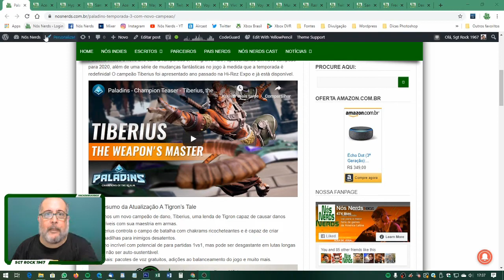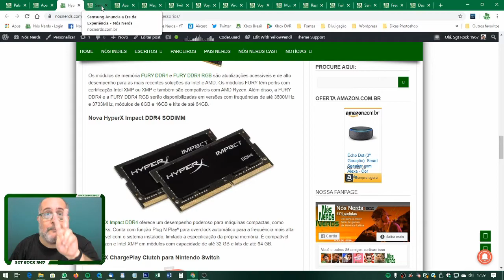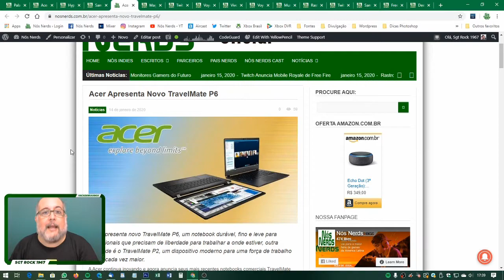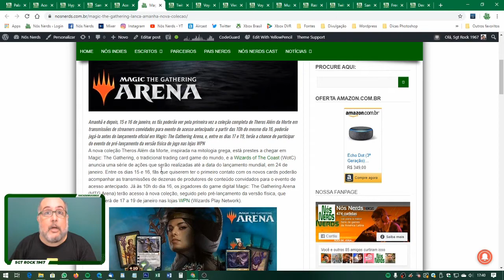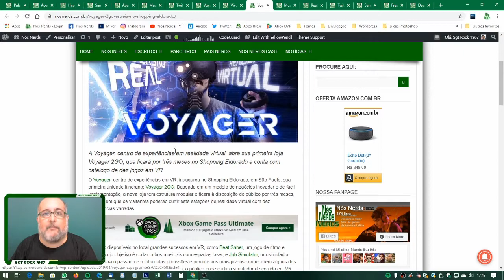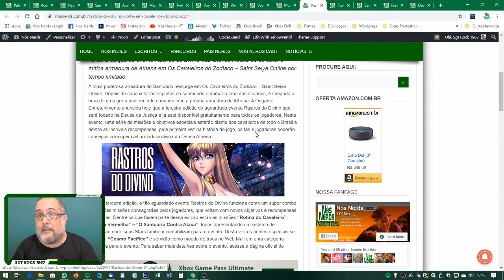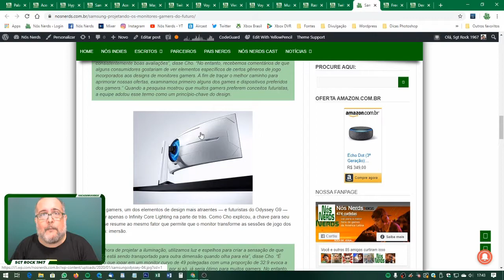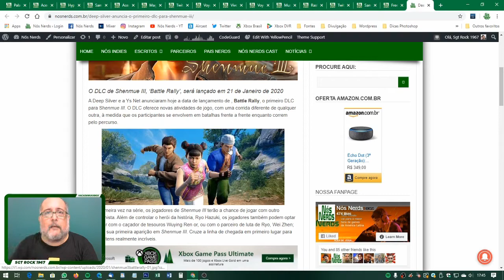Momento Nós Nerds 10 – Nós Nerds